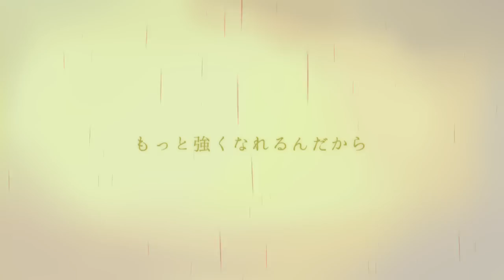【KAGAMINE RIN / LEN】 " ビビッドデイズ / VIVID DAYS by レタスP " 【鏡音リン・レン】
「MIKU-Pack music&artworks feat.初音ミク」04号付録CDにて先行収録された、レタスPさん書き下ろし楽曲PVを、39chにて独占公開！！

併せて楽曲を本日よりKARENT限定で配信開始！
MIKU PackでCDを、39chで動画を、そしてKARENTで音楽を、ぜひお楽しみ下さい！

■Artist:レタスP
■Title:ビビッドデイズ

■Illust&Movie:ギト

[EXCLUSIVE on 39ch!] Music video of a new song by Lettuce P The song is included on the supplement CD of MIKU-Pack music & artworks feat. Hatsune Miku Vol. 04.

Also, the song is to be distributed ONLY on KARENT today!
Enjoy the CD of MIKU Pack, the video on 39ch and the song on KARENT!

-Artist: Lettuce P
-Title: VIVID DAYS

-Illustration&Movie: gito